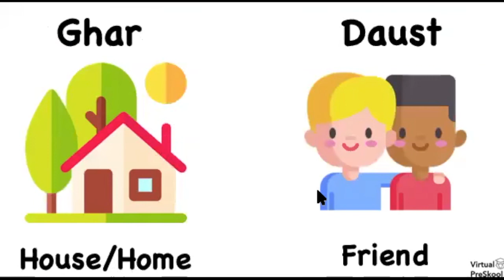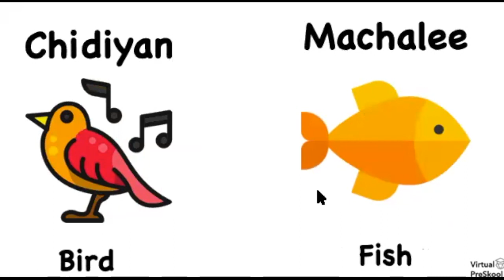The Owl and The Swan Story (Ulloo aur Hans)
Samta, the Founder & CEO of Virtual PreSkool, tells the story of the owl and the swan (in English) ith Hindi words throughout. Followed by a recap of the Hindi vocabulary to help listeners build their Hindi skills.